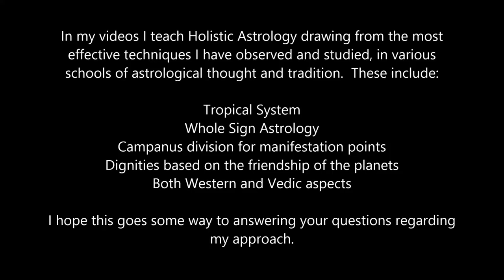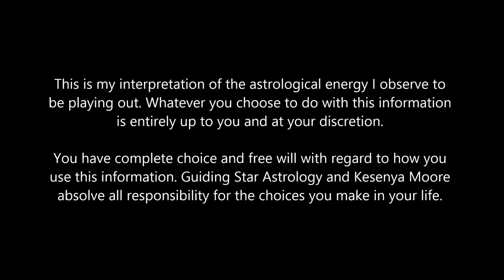Jupiter transits the 8th house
Get ready to EXPAND - this transit is a big season for blessing and growth in your spiritual life, and possibly with regard to finances and intimacy for some as well!

I wish to honour my Sages, Mentors and Masters :

Pam Gregory, Jeffrey Wolf Green, Sue Tompkins,